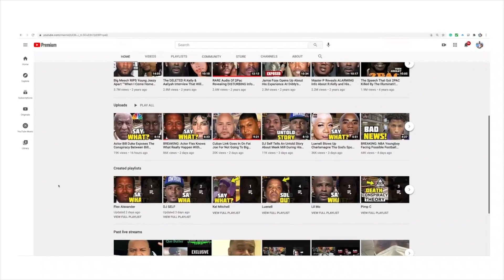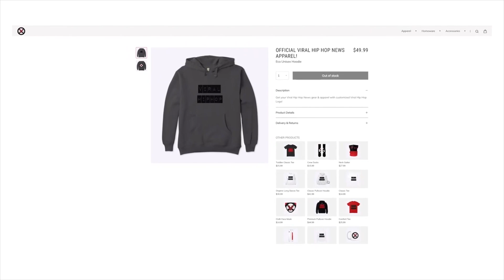Master P Goes IN On DMX's Situation! "This Situation Could've Been AVOIDED! Hip Hop NEEDS A UNION!"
Master P is keeping DMX in his prayers, and he can't help but think X's drug overdose could have been prevented -- and his idea is for rappers to do a better job looking after their own.

We got Master P in Los Angeles Thursday and our photog asked him about DMX's legacy ... as he remains on life support in a New York hospital.

Master P says he hates how the hip-hop industry waits until something bad happens to one of their peers before offering love and support. He thinks the industry needs to form some type of union to help artists going through tough times, especially when drugs are involved

Viral_HipHopNEws